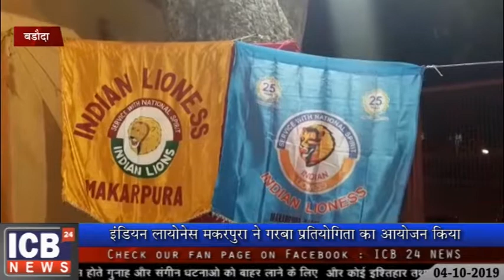VADODARA : इंडियन लायोनेस मकरपुरा ने गरबा प्रतियोगिता का आयोजन किया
Watch on
GTPL : 889 Time(8.30 p.m.)
DEN SETALITE(BALASHINOR) : 796 Time(8.30 p.m.)
DL NETWORK : 889 Time(8.30 p.m.)